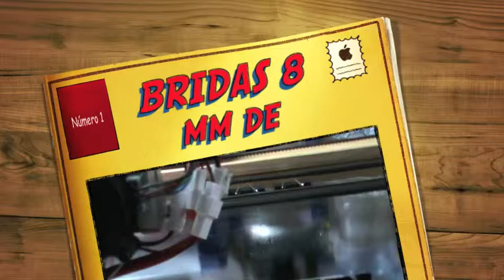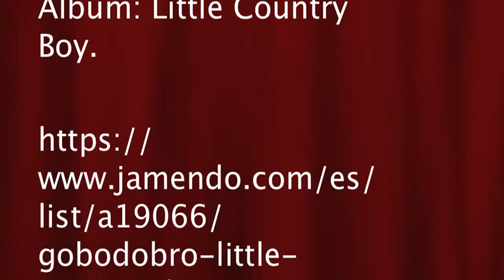BRIDAS 8 mm de diametro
En le video se pueden ver imprimiendo bridas de 8 mm de diámetro para escenografía. Sorprendiendo bastante el grado de precisión que se consigue.

 La musica usada es:
Artista: GOBODOBRO.
Albúm: Little Country Boy.